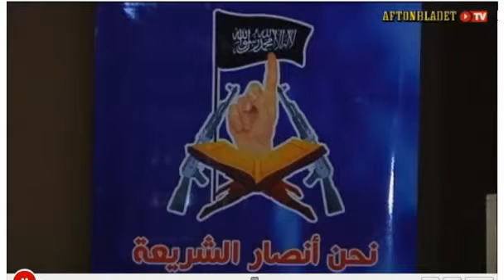Protesterna i Arabvärlden